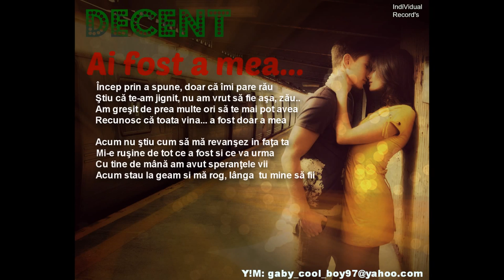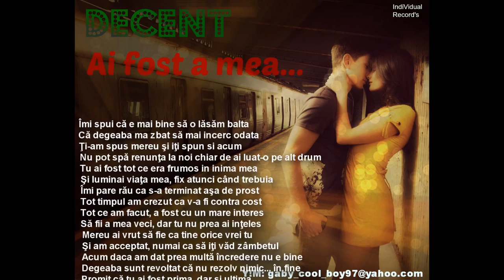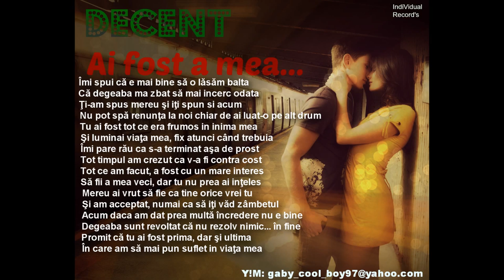S.P. - Decent - Ai fost a mea